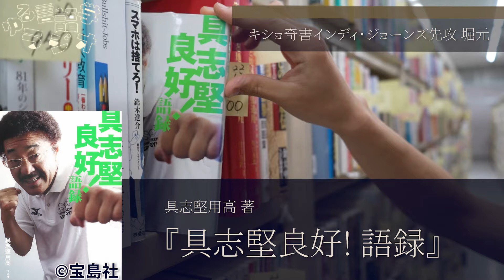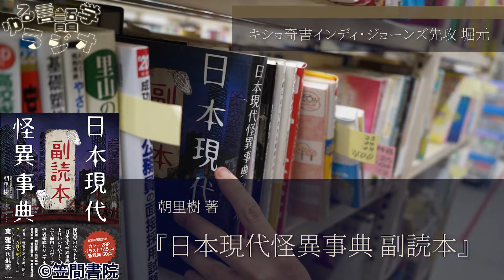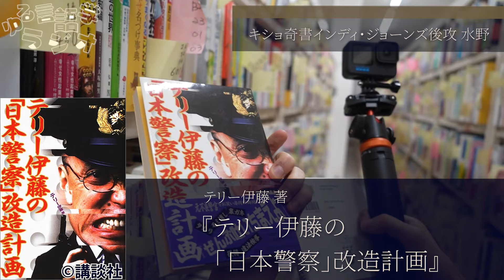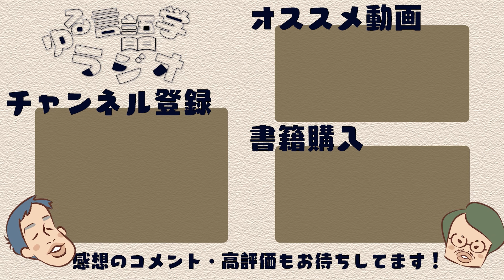巨大倉庫から奇書を探し出せ！キショ奇書インディ・ジョーンズ【in バリューブックス】#236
【VALUE BOOKS 買取強化キャンペーン中！】
※2023年7月31日までに、キャンペーンコード「YURUGENGO」を入力して買取が成約すると、1000ポイント（1000円分）プレゼント！
※このキャンペーンの結果に飯田さんと我々の進退がかかっていますので、ぜひご参加ください！

今回はVALUE BOOKSコラボ企画、キショ奇書インディ・ジョーンズです。「100万冊から5分で奇書3冊を見つけてプレゼンで勝負」「制限時間とランダムに並ぶ本で大パニックに」「引き当てた1冊があの番組の台本作りに使われた？」など、VALUE BOOKSさんの倉庫で奇書探し対決をしました。

【VALUE BOOKS検索ページ】
オンライン版キショ奇書インディ・ジョーンズを体験されたい方はこちら！

【目次】
00:00 VALUE BOOKS でキショ奇書探し
03:11 キショ奇書インディ・ジョーンズ先攻 堀元
05:39 キショ奇書インディ・ジョーンズ先攻 水野
08:59 100万冊に対して短すぎた5分間
10:48 堀元1冊目
17:12 水野1冊目
20:44 堀元2冊目
26:28 水野2冊目
31:56 堀元3冊目
35:21 水野3冊目
44:22 プレゼンおさらい。軍配はどちらに？
45:34 傍から見ても5分は短すぎた
47:09 勝者発表！その勝因は？
51:29 買取で1000ポイントもらえるキャンペーン中！

【出てきた本のリンク】
◯パイナップル巨人軍

◯世界極上 アルチザンチーズ図鑑

◯素敵に魅せるテーブルマナー

◯ハーバード流宴会術

◯妖異風俗―日本のオカルティズム

◯感情の歴史 III 〔19世紀末から現代まで〕

◯大相撲殺人事件

◯人生に必要な知恵はすべて幼稚園の砂場で学んだ

◯ベスト珍書

◯感情史の始まり

◯男らしさの歴史 1

◯新版 においの歴史―嗅覚と社会的想像力

◯浜辺の誕生―海と人間の系譜学

◯草のみずみずしさ

◯具志堅良好! 語録

◯日本現代怪異事典 副読本

◯通院ついでの歴史散歩

◯文体の科学

◯テリー伊藤の「日本警察」改造計画

◯モヒカン族の最後

◯東電OL殺人事件

◯オタクが予測する2060